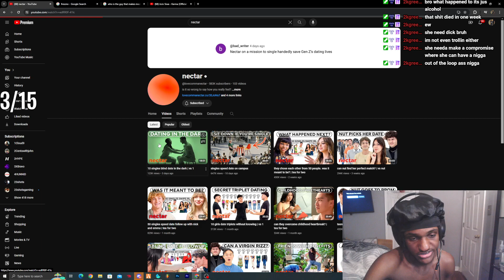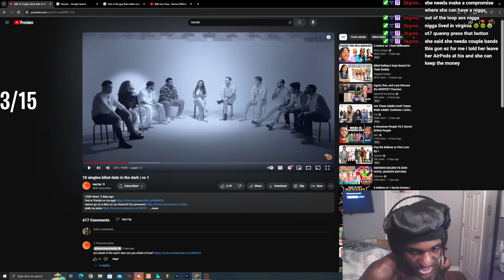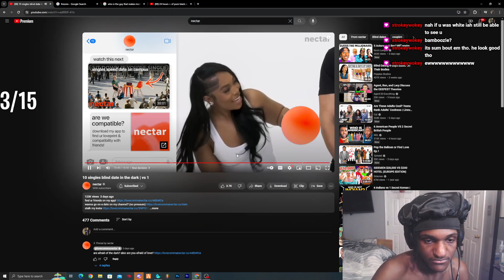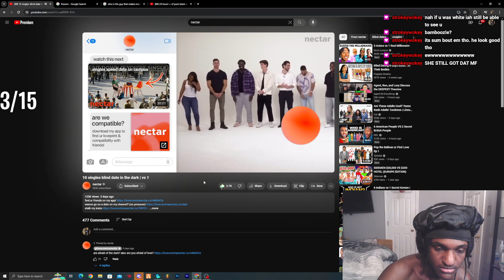Leektewofficial reacts to 10 singles blind dating in the dark....